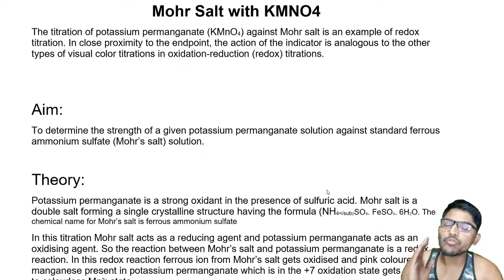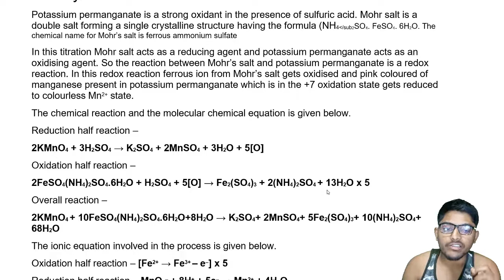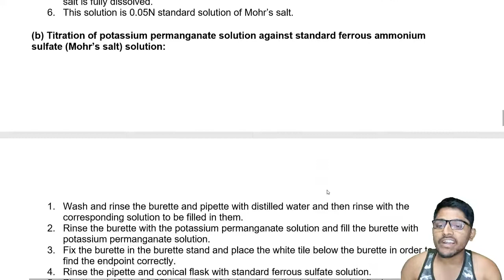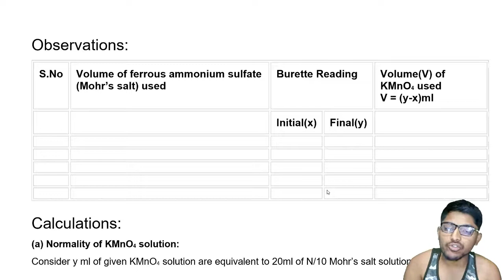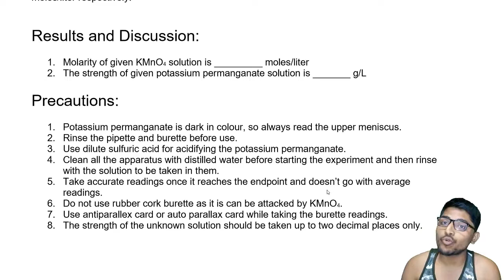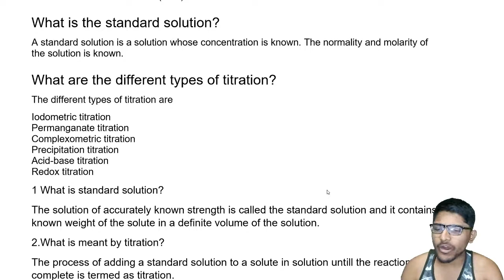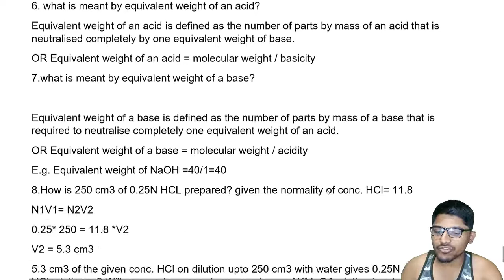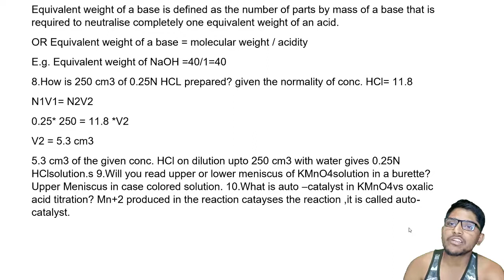Chemistry Practical Class 12 - Mohr Salt experiment explained | CBSE | ISC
Mohr Salt with KMNO4 is a important experiment in class 12 and its proable to come.